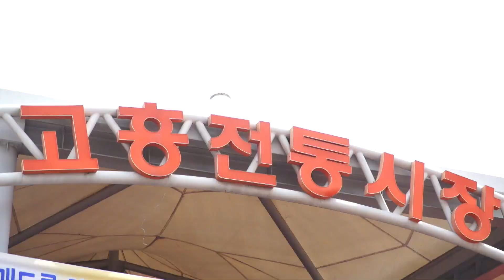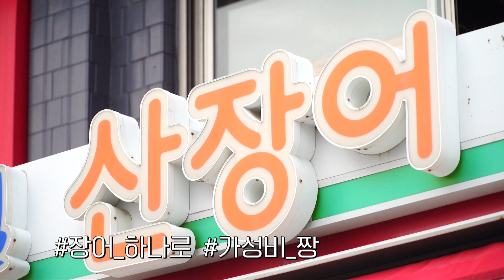고흥맛 브이로그(김세아) | 新 고흥로드 여수MBC특집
고흥맛 브이로그  | 新 고흥로드 여수MBC특집